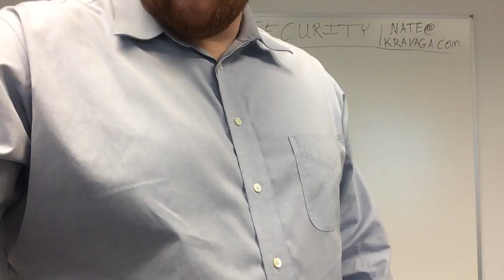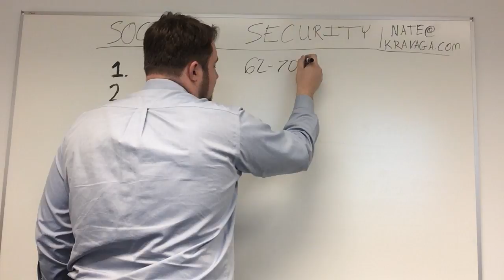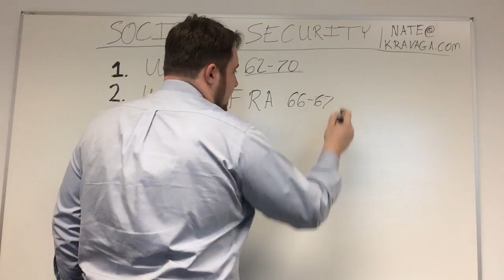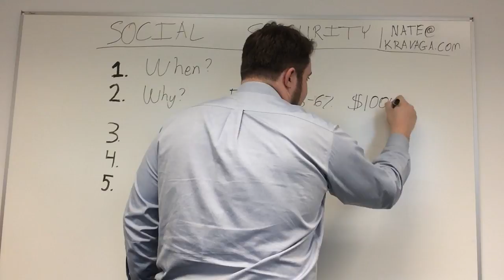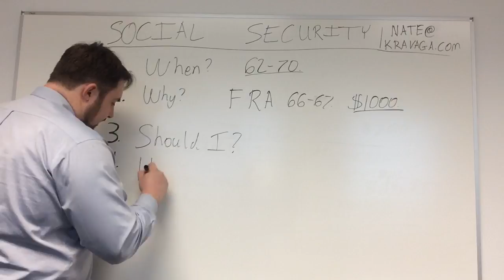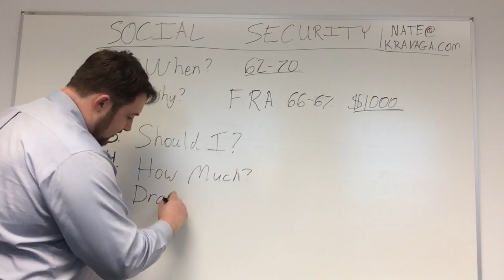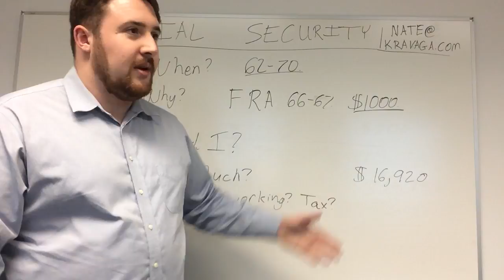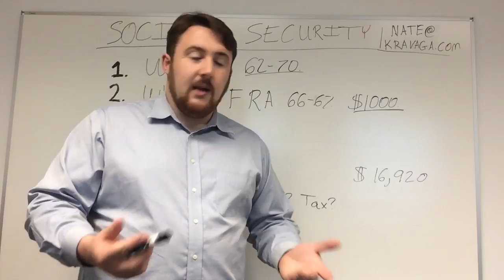The Five questions of Social Security Retirement Planning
Every week I help people plan for Medicare, and the most common topic that's not directly related to Medicare is social security. As most people begin Medicare and social security simultaneously, I figured I would cover some social security retirement basics.

We at Kravaga are not financial planners, but gaining a fundamental understanding of how social security works is great preparation for meeting a financial planner. There are five questions that most people have when considering social security.